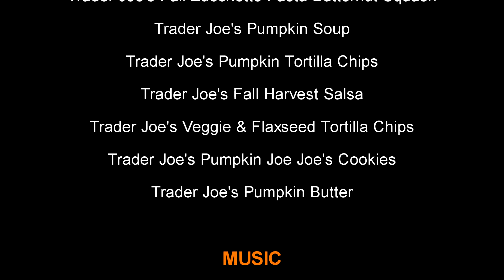SDESF: Trader Joe's Pumpkin Haul - Part 2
Apples, squash, and pumpkins, oh my!